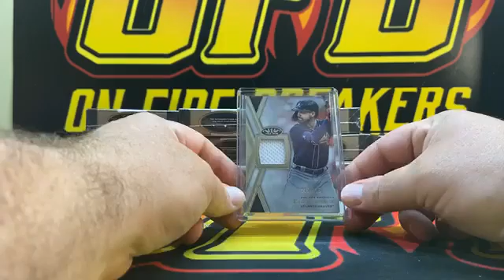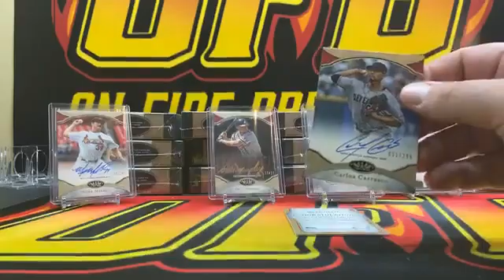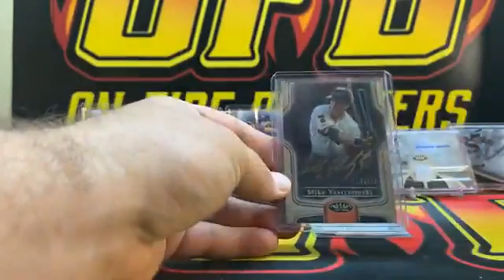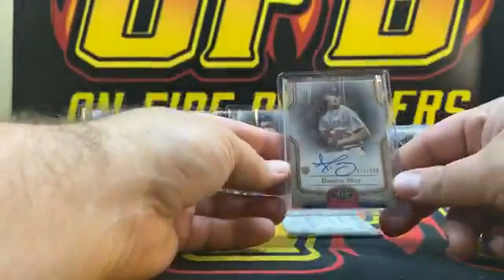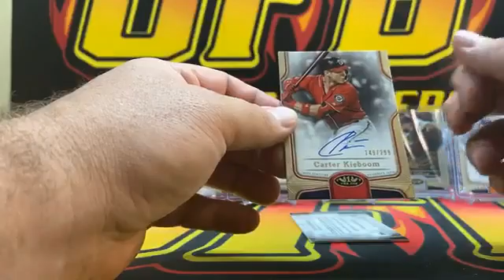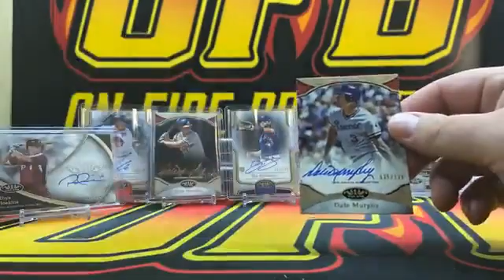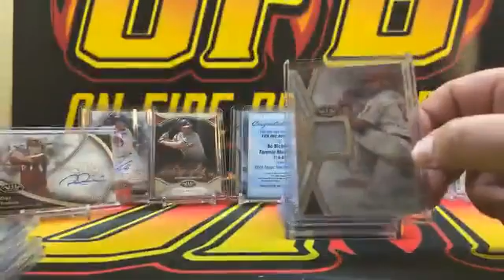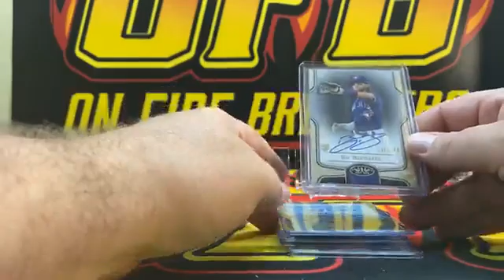2020 Topps Tier One Case Break #5 Zack Collins 1/1, Lux, BichetteX2, Choo 1/1!